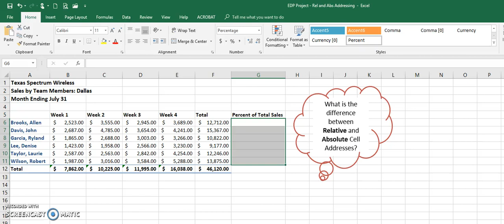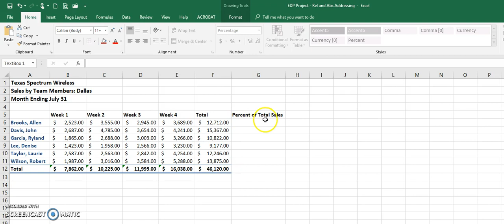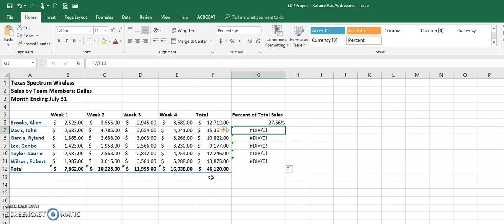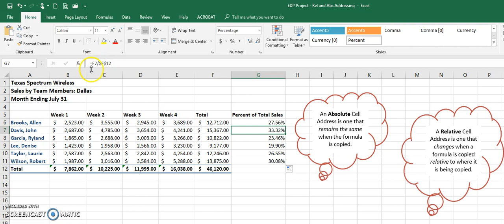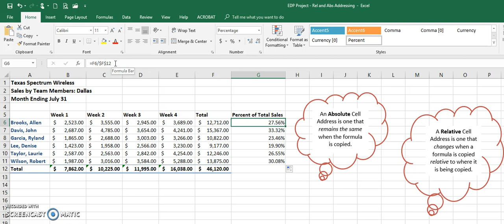Excel: Relative vs. Absolute Addressing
This video describes and demonstrates the difference between relative addressing and absolute addressing.